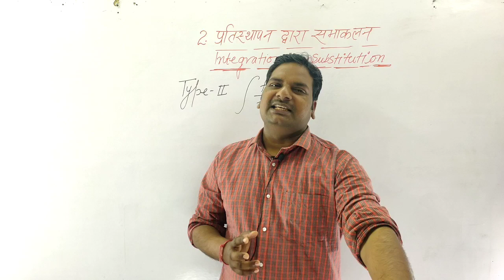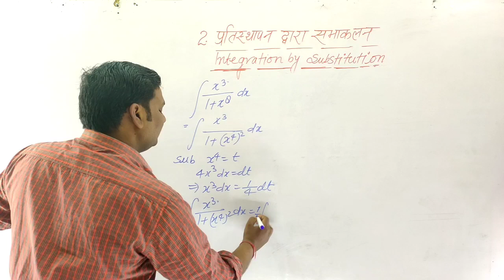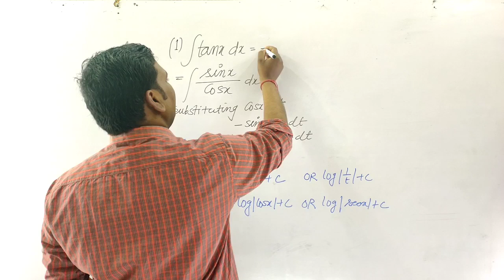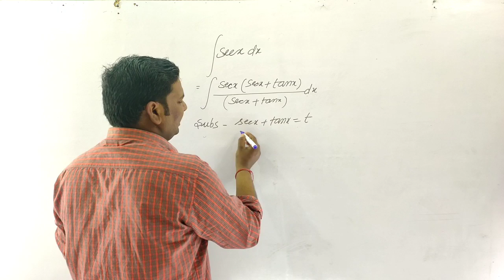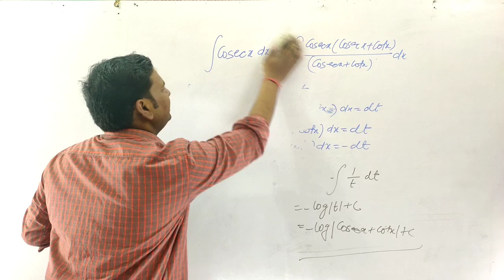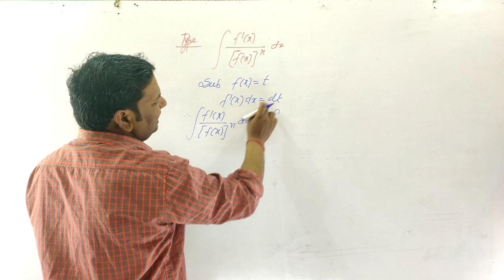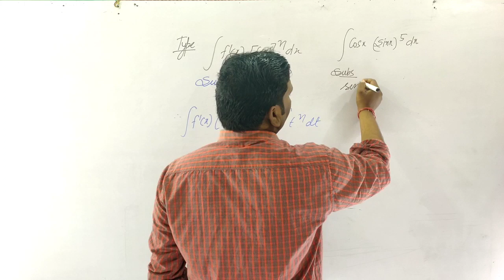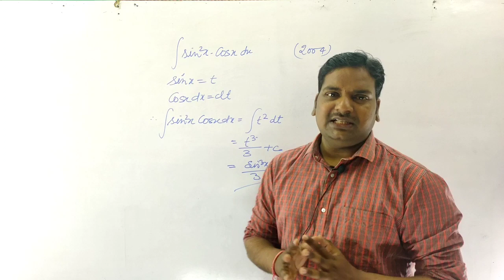Applied Maths 2 Integration By Substitution|Applied Maths 2 Chapter 02|DD Sir